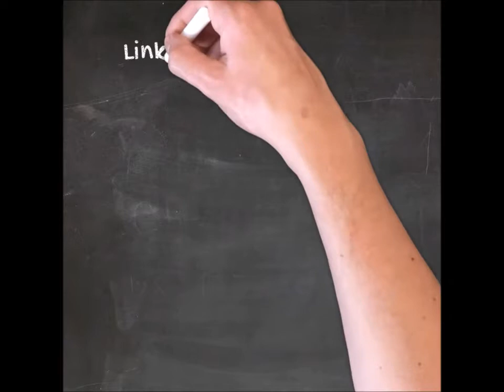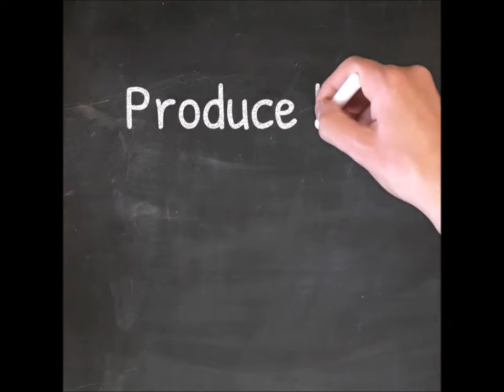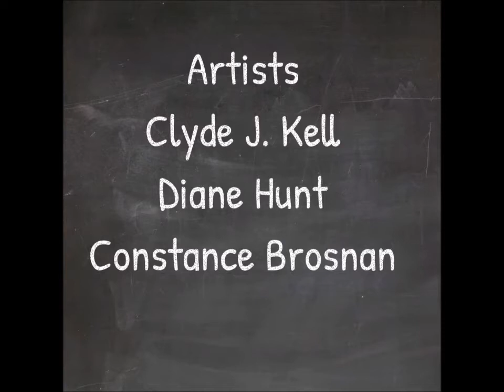Artists Friends Podcast Episode 101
We discuss developing our artistic style. Artists: Clyde J. Kell, Diane Hunt, Constance Brosnan.